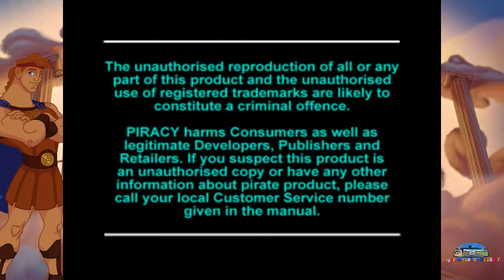RdlR 40 - Hercule (Playstation) - Part.01 L'Entrainement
Chroniqueur : Ralga
Episode 40 de Regarde dans le Rétro.
Cette semaine, Ralga accompagne le héros Hercule dans le début de ses aventures sur Playstation.

Regarde dans le Rétro est une chronique Ivasound Studio placée sous Licence Creative Commons.